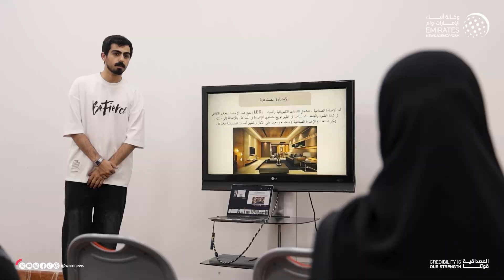إقبال واسع على فعاليات البرنامج الصيفي لحكومة عجمان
تحت رعاية سمو الشيخ عمار بن حميد النعيمي ولي عهد عجمان رئيس المجلس التنفيذي، انطلقت بنجاح فعاليات البرنامج الصيفي لحكومة عجمان "صيفنا سعادة" في نسخته الخامسة والذي يتضمن مجموعة متنوعة من الأنشطة والبرامج التي تستهدف جميع فئات المجتمع.

ويسعى البرنامج إلى تمكين الأسر "مواطنون ومقيمون" عبر برامج نوعية تعزز الترابط المجتمعي وتناسب كافة شرائح المجتمع، إلى جانب الاستثمار في طاقات الشباب ومواهب الأطفال وتنمية مهاراتهم وقدراتهم وغرس حب التنافس الإيجابي في نفوسهم، بما ينعكس إيجابا على جودة حياتهم في المستقبل.